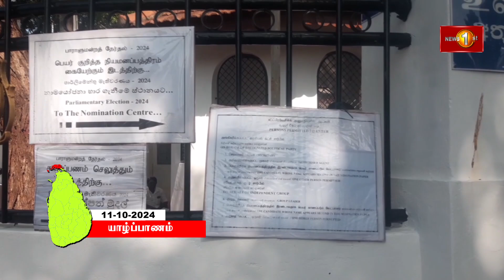யாழ்ப்பாண வேட்புமனு தாக்கல் விபரம்